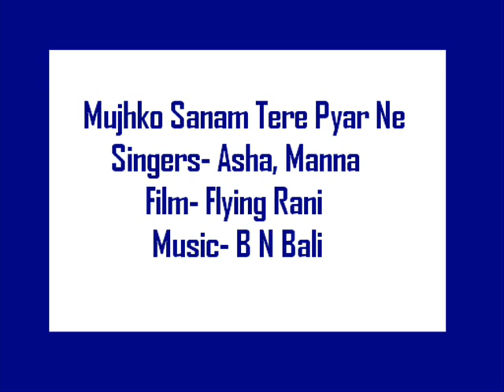Mujhko Sanam Tere Pyar Ne- Asha, Manna (Flying Rani)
This beautiful song is till now missing on youtube.